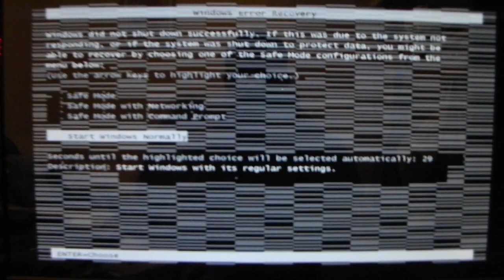PC video problem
Started having freeze ups while playing New Vegas.  After a day or so this started happening.  Now the PC won't even boot into Windows.  It'll just hang after the Win7 loading logo then do a memory dump and restart.

It's as if it's a harddrive and video problem in one.  Both vid cards have been at stock clocks for for almost a year.  All temps on all parts are ok.  Nothing ever overheated.